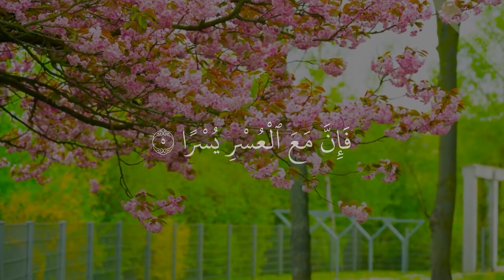سورة الشرح للقارئ ادريس حسن الكردي ☝️🤲